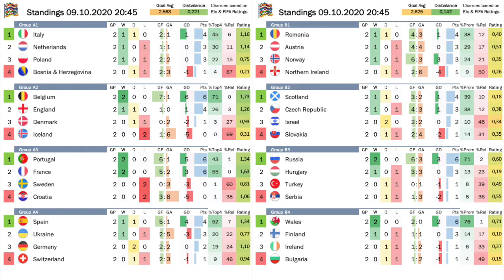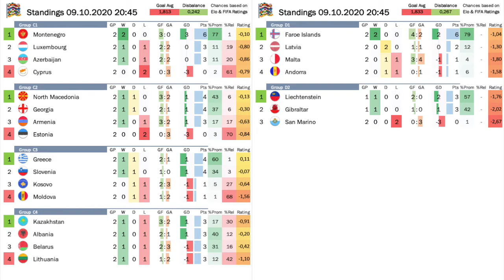What to Watch on Nations League Matchdays 3 and 4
The second round of Nations League dates is upon us and this time the scheduling makes it quite interesting with loads of games packed into Sunday and Wednesday. And what games they are! We have re-matches of the EURO 2016 final, the 2018 World Cup final, the 2018 3rd Place Playoff and of course Italy taking on the Dutch. And who would not want to watch Liechtenstein take on Gibraltar???